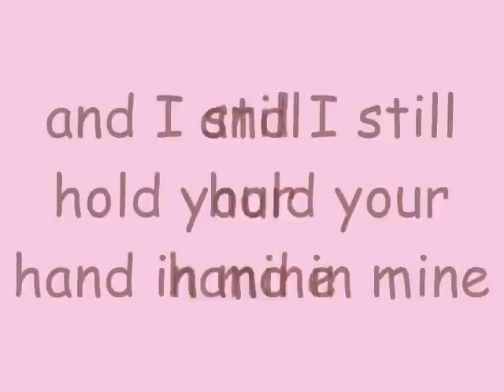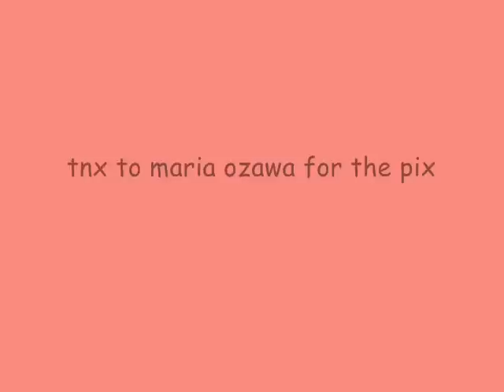Goodbye My Lover (james blunt) feat. Maria Ozawa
a video for maria ozawa and to all her fans and to all who want to watch her...please watch..tnx..